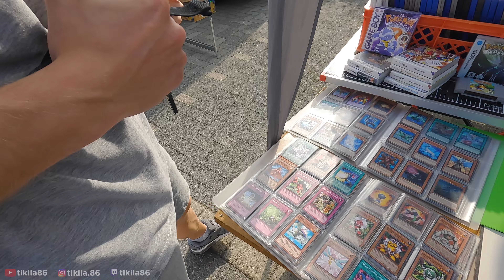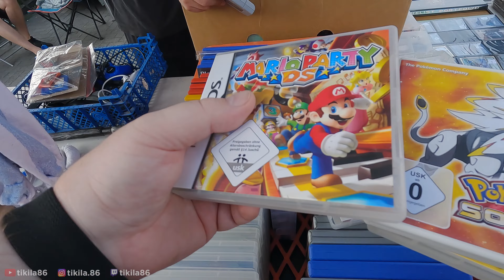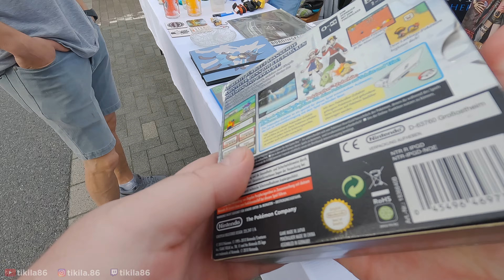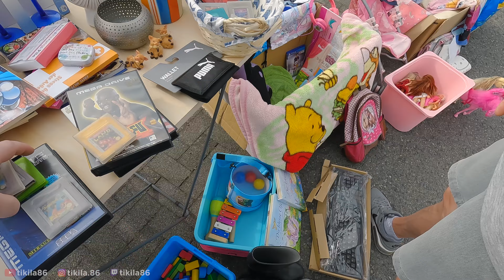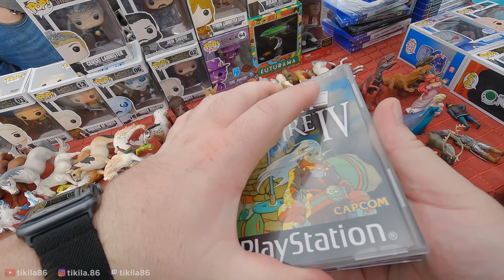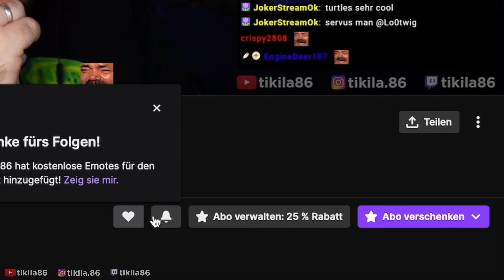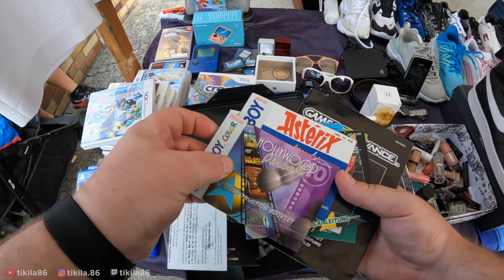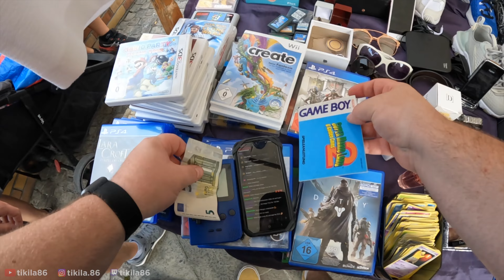NUR NOCH POKEMON FAKES AUF DEN MÄRKTEN?! 😵‍💫 Neues vom Flohmarkt #149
- Anzeige -
Ab sofort sind Shirts und Hoodies mit den besten Sprüchen verfügbar!

Isopropanol 99,9%
Wasserstoffperoxid 11,9%
UV LED Strip
Meine Flohmarkt Kamera
Meine Haupt-Kamera
Mein Objektiv
Mein Micro
Meine Beleuchtung
Mein Stativ